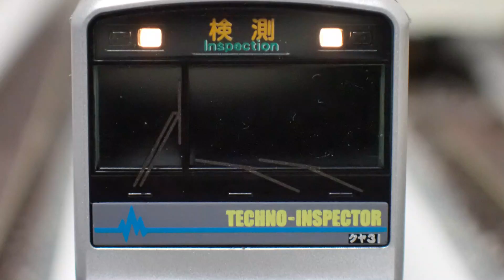共走 小田急電鉄 8000形 & 8000形+クヤ31形 ODAKYU ELECTRIC RAILWAY 8000 & 8000+KUYA31 ”TECHNO-INSPECTOR”